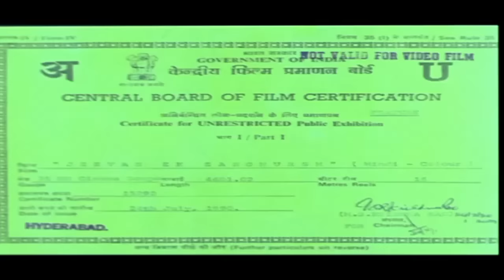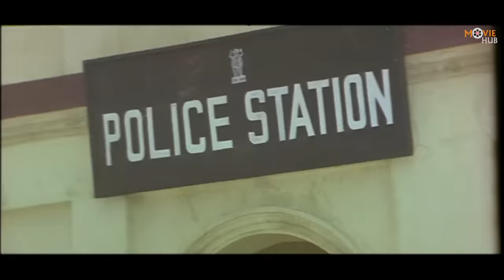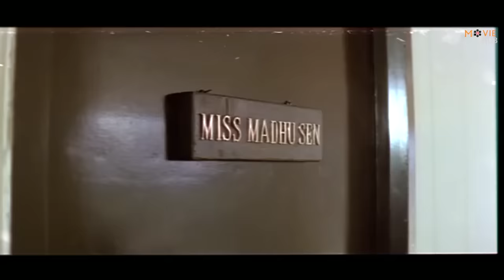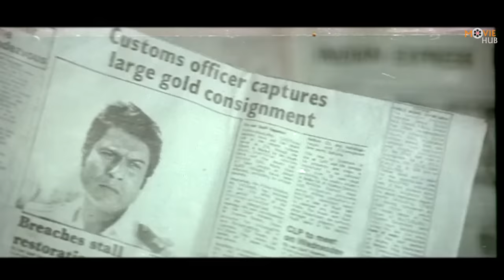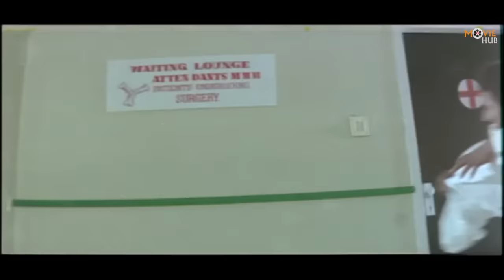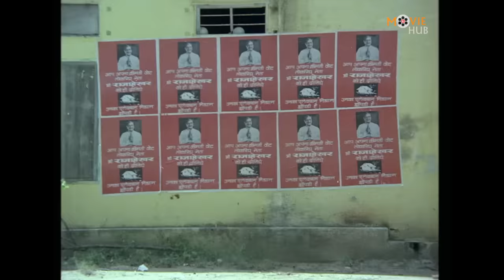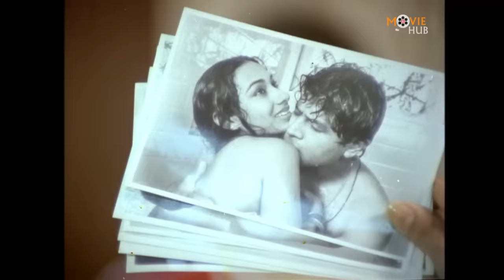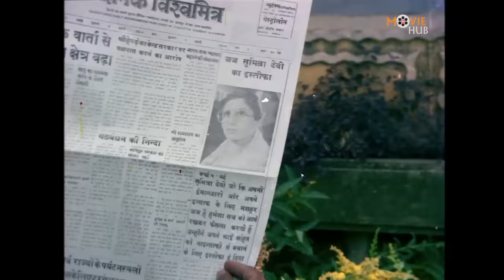मिथुन और अनिल कपूर की धमाकेदार एक्शनवाली सबसे बड़ी ब्लॉकबस्टर फिल्म | दिलवाला | Jeevan Ek Sanghursh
Watch Bollywood Blockbuster Superhit Action, Romantic, Drama Movie Jeevan Ek Sangharsh & Dilwaala Starring Anil Kapoor, Madhuri Dixit, Anupam Kher, Paresh Rawal, Mithun Chakraborty, Smita Patil, Meenakshi Sheshadri, Shakti Kapoor, Kader Khan, Shreeram Lagoo & Other